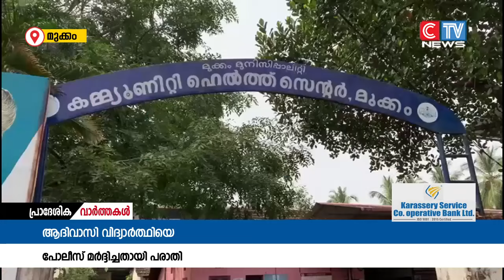ആദിവാസി വിദ്യാർത്ഥിയെ പോലീസ് മർദ്ദിച്ചതായി പരാതി.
ആദിവാസി വിദ്യാർത്ഥിയെ പോലീസ് മർദ്ദിച്ചതായി പരാതി. കുന്ദമംഗലം പോലീസിനെതിരെയാണ് കക്കാടംപൊയിൽ സ്വദേശിയായ വിദ്യാർത്ഥി പരാതിയുമായെത്തിയത്. ഡിസംബർ 20 ന് രാത്രിയാണ് പരാതിക്കിടയാക്കിയ സംഭവം.